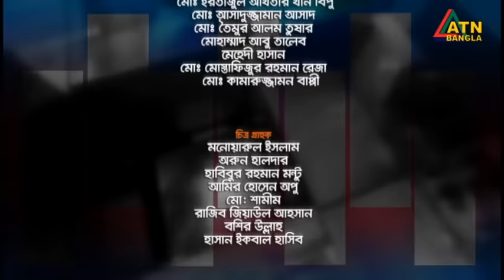বিএনপির পদযাত্রা ও রাজনীতি | BNP Podojatra | Ispahani Mirzapore Shuvoratri | ATN Bangla Talkshow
Ispahani Mirzapore Shuvoratri | 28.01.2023 | ATN Bangla Talkshow